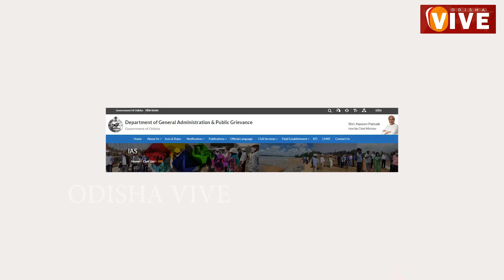ସୁଜାତାଙ୍କ ଜୀବନୀ ବିଷୟରେ ଜାଣନ୍ତୁ ପୂରା ତଥ୍ୟ, biography of sujata karthikeyan pandian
Complete biography of sujata karthikeyan pandian